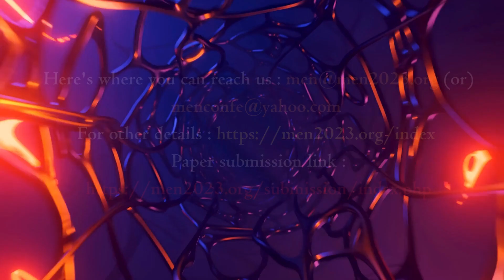6th International Conference on Mechanical Engineering (MEN 2023)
6th International Conference on Mechanical Engineering (MEN 2023) will provide an excellent international forum for sharing knowledge and results in theory, methodology and applications impacts and challenges of Mechanical Engineering. The conference documents practical and theoretical results which make a fundamental contribution for the development of Mechanical Engineering.